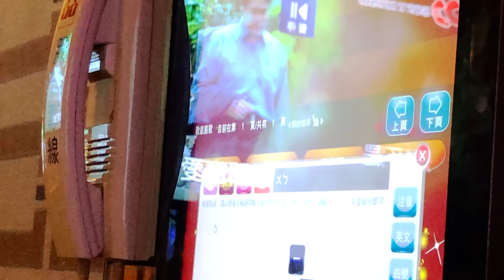【KTV必點嗨歌】教你在KTV絕對必high的歌曲！聚首III - 爭氣龐克！音樂祭 ！feat.餵飽豬｜反正我很閒